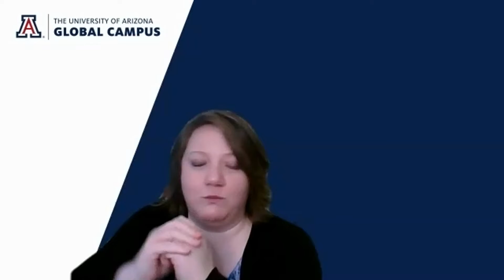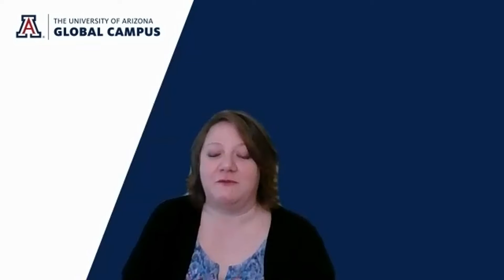Creating CoCurricular Pathways for Student Success